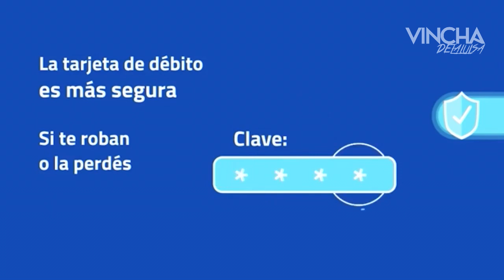Virginia te enseña como tarjetear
La queridisima Virginia Lago nos da unas recomendaciones sobre el uso de la tarjeta de débido. Oílaaa